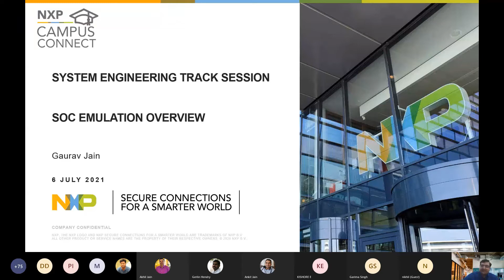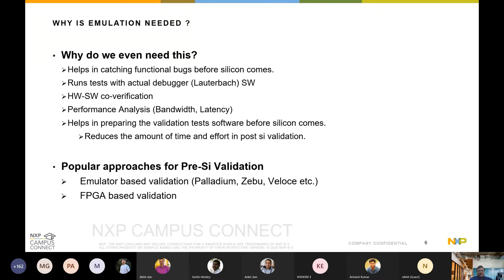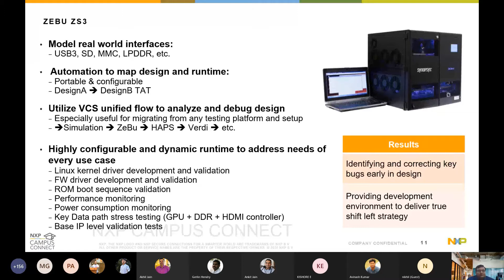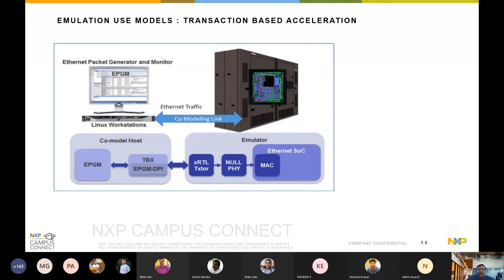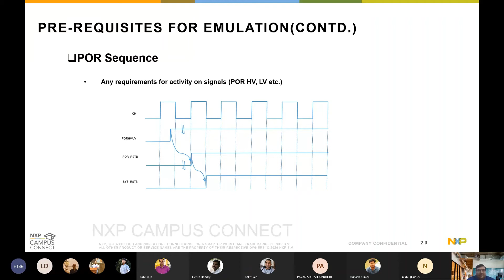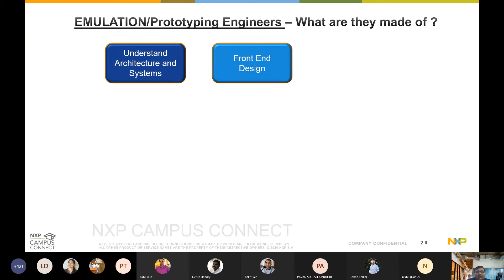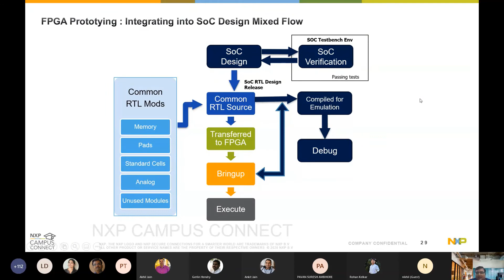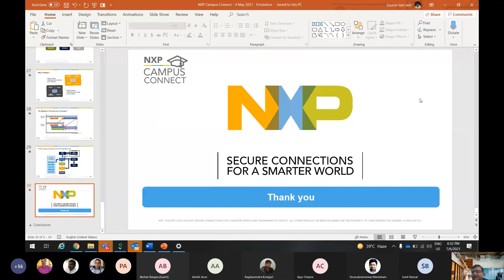NXP CAMPUS CONNECT 06 July 2021 SoC Emulation Overview